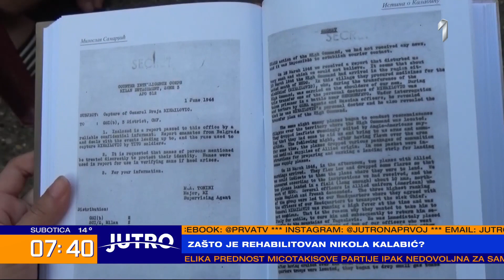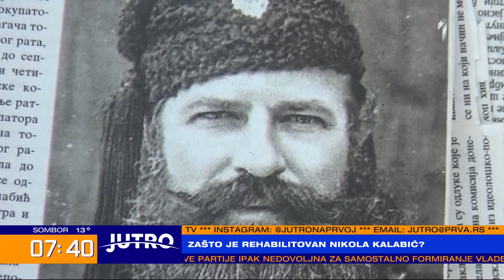Apelacioni sud doneo odluku o rehabilitaciji Nikole Kalabića; Gost: Predrag Marković – JUTRO